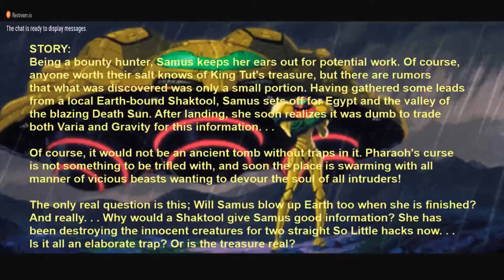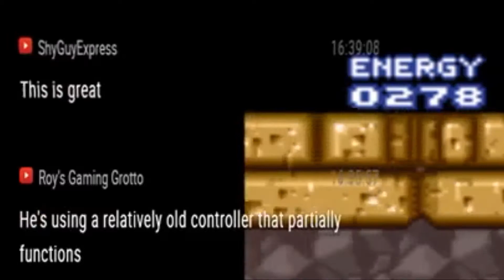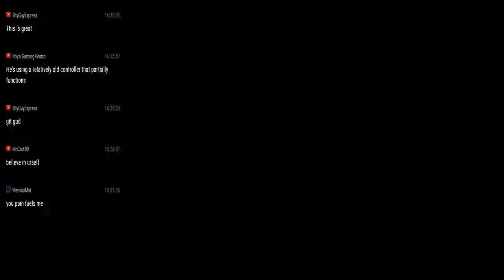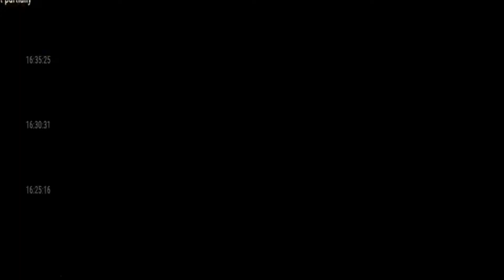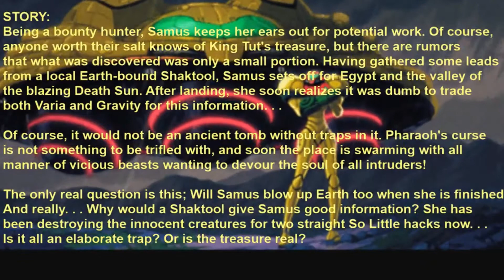I'M GOING INSANE! [So Little Collab by MST aka ShyGuy, Super Metroid] PART 1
Another So Little... Mst Hack, sure seems like a HELL RIDE!